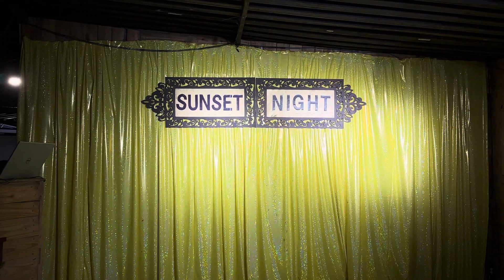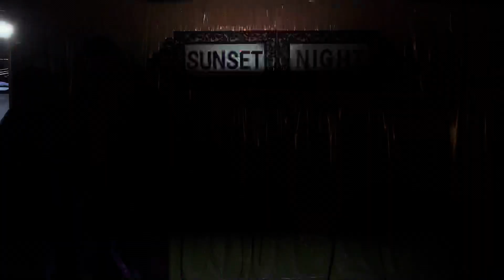THUNDER Moon - "When Love Takes Over"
THUNDER Moon foi competidora e fez uma performance especial na 25ª edição do concurso Drag Sunset, cujo o tema foi "Reino Animal". Ela se apresentou ao som de "When Love Takes Over", de David Guetta e Kelly Rowland.

O Drag Sunset é um concurso drag de uma noite apenas, realizado mensalmente no Quiosque Sunset, que premia a melhor drag queen com um cachê de 500 reais! Vem conhecer o rolê drag mais querido do Rio!

Quiosque Sunset
Praia Belo Jardim, 11 - Galeão, Rio de Janeiro/RJ.